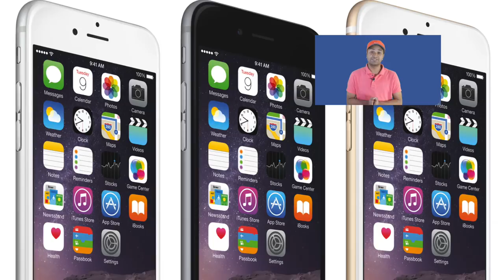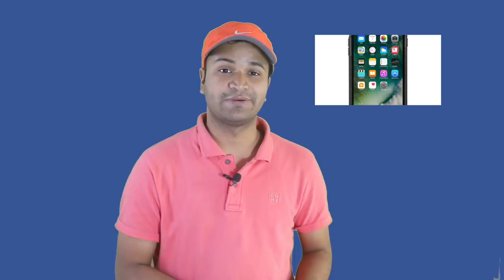iPhone Users Hurry | जल्दी करो वरना चिड़िया चुग्ग जायेगी खेत By Raahkesh Chauhan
🙏 Namashkar Fellows 🙏

Iss video mai aapse baat karne wala hoon iPhone battery ko Fix Karne  ke baare main !! App jaldi se jaldi yeh kaam start kar den kuki waiting line lambi hoti jaa rahi hai !!!

Camera : Canon 80D
Mic : Snowball White/Clip Mic
Editor : Final Cut Pro X
Laptop : MacBook Pro
Sound Editor : Audacity

Namaskar Fellows 🙏